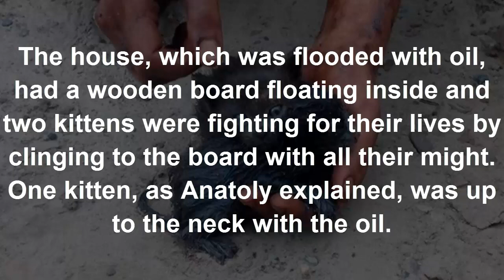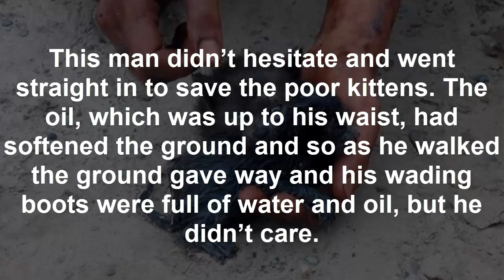From Where This Man Rescues TWO KITTENS Will Leave You Speechless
This is the story of two kittens who were rescued from a deadly spill in Russia. A kind man helped them in time before they were about to drown.

This man, called Anatoly Tuptey, a local resident, was working hard to stop the oil from spreading too far and it was then that he heard faint cries of kittens. These cries were coming from a country house, a house that was completely affected by the deadly oil spill.